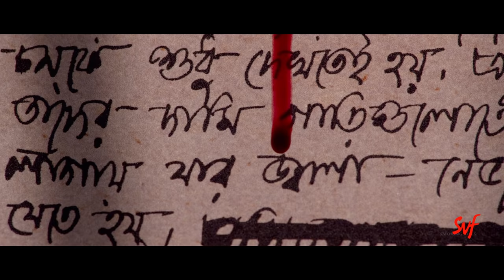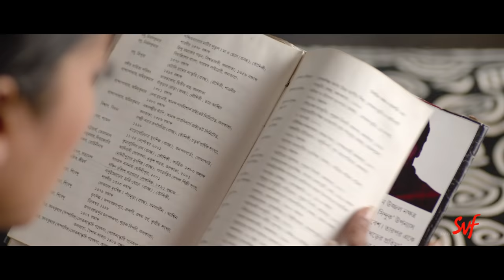Bhir Thele | Khawto | Prosenjit Chatterjee | Paoli Dam | Raima Sen | Anupam Roy | SVF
জীবন মানেই ভিড় ঠেলে এগিয়ে যাওয়া |
Presenting "Bhir Thele" Video Song from the upcoming movie KHAWTO starring Prosenjit Chatterjee, Paoli Dam, Raima Sen & Others. This song has been composed & sung by Anupam Roy.

Film : Khawto
Starring : Prosenjit Chatterjee, Paoli Dam, Raima Sen & Others.
Presenter : Shrikant Mohta & Mahendra Soni
Produced by : Shree Venkatesh Films
D.O.P : Soumik Halder
Singer : Anupam Roy
Edit : Rabiranjan Maitra
Story, Screenplay, Dialogue & Direction: Kamaleswar Mukherjee